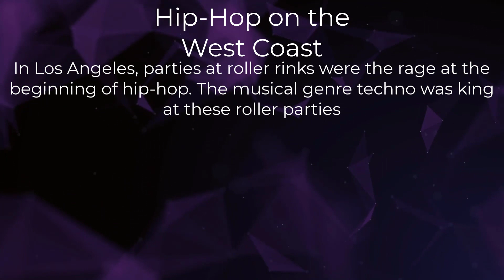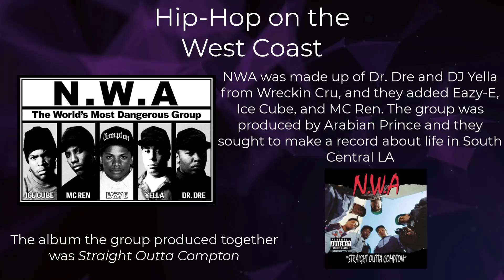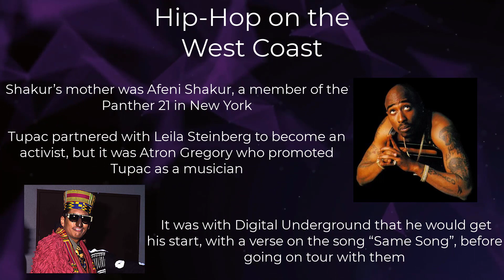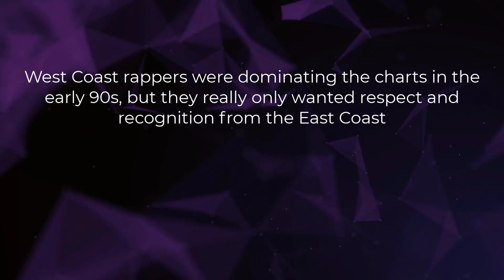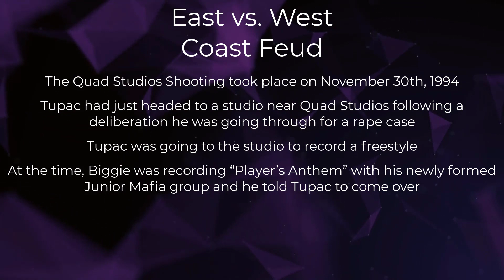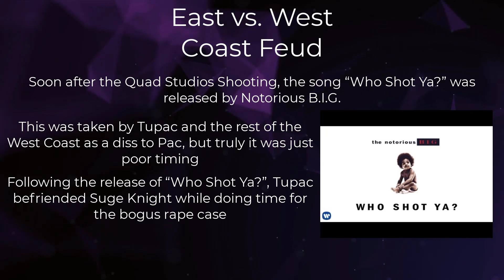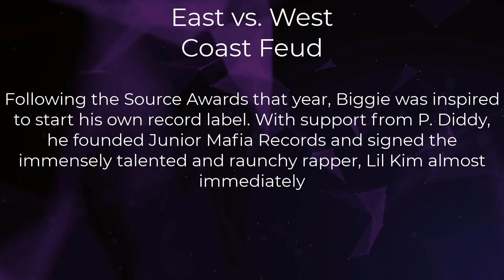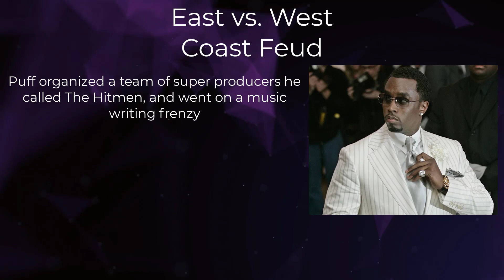Artist Attention | The Birth of Hip Hop and the East/West Coast Feud